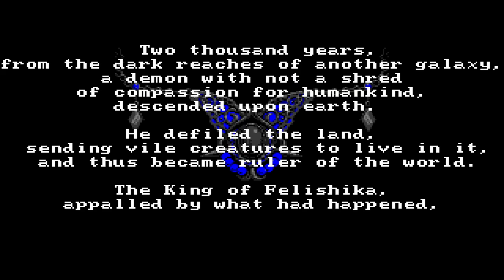Zeliard (MS-DOS)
Zeliard is a platform-action RPG video game developed for the NEC PC-8801 and published by Game Arts in 1987 in Japan. Sierra On-Line struck a deal with Game Arts and had the game re-published for Europe and North America on DOS in 1990.